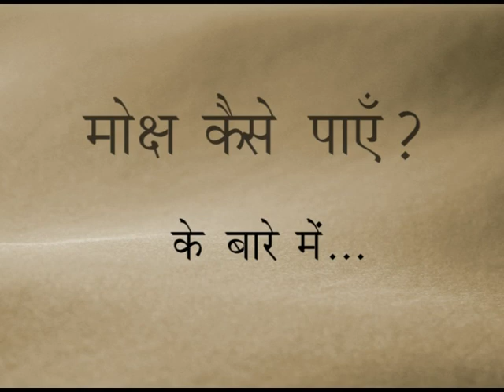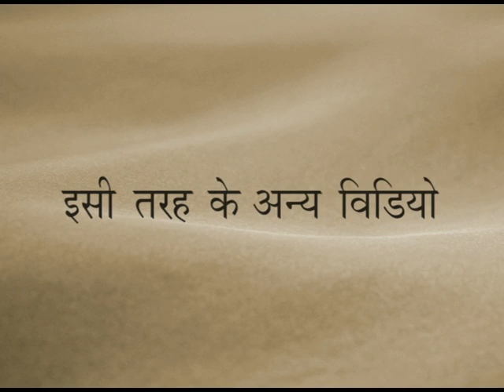मोक्ष कैसे पाए? | How to attain moksha? | Pujyashree Deepakbhai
What is the goal of the human life? What is the path to achieve this goal? What is moksha (liberation)?
In this video, Pujya Deepakbhai explains that the ultimate goal of human life is to achieve moksha (liberation). There are two stages of moksha. The first stage is freedom from all problems / sorrow in our life, be it in relationships or business or in any other aspect. It is the right understanding of who am I / Self awareness that will help us solve our problems. The second stage is the ultimate and last stage of liberation. More than sacrificing clothes / food etc, it is important to tackle our own mind-body-speech complex. Watch this video to find out more.